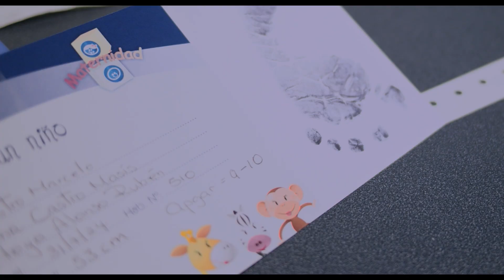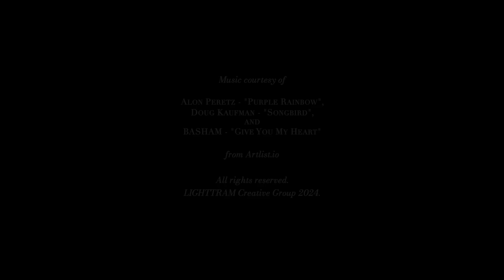Marcelo, Cristina & Alonso - Nacimiento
Parenthood starts from the very first seed of noble love that two beings deposit in life itself, as they think and believe they both can contribute something worthy to a new world, much in need of re-introducing ethics and moral values back into society. Thus, a newborn's journey awaits infinite possibilities in order to do good, when both Mum and Dad do conceive him/her with "PMA" (A Positive Mental Attitude) as coined by Americans Napoleon Hill and W. Clement Stone.